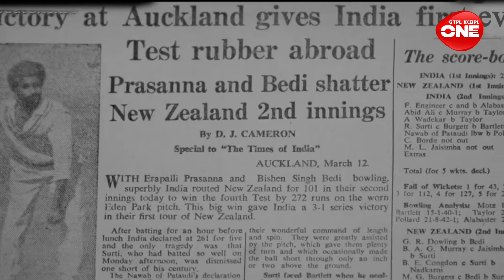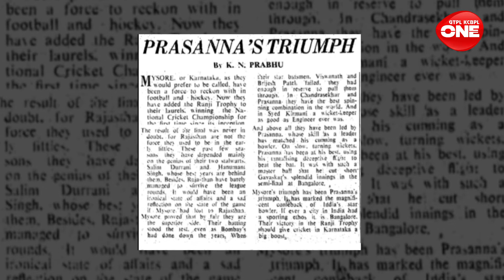Between The Wickets | Erapalli Prasanna | Ujjwal Bhattacharya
Between The Wickets is a programme on the legends of test cricket. A tale of up's and down. A tale of achievements and failure & finally comeback. The show is hosted by Tarun Chakrabarty.